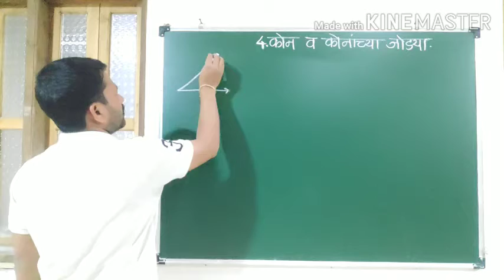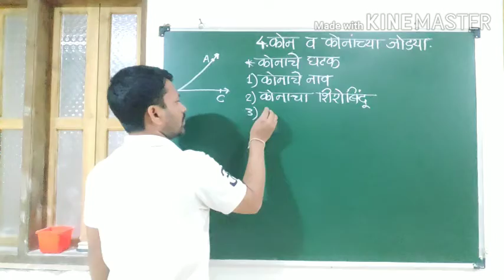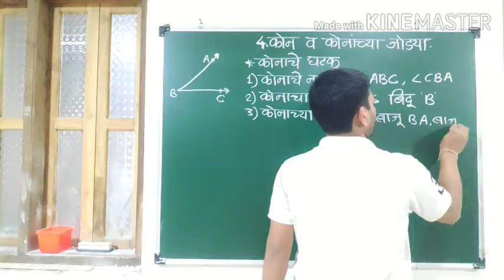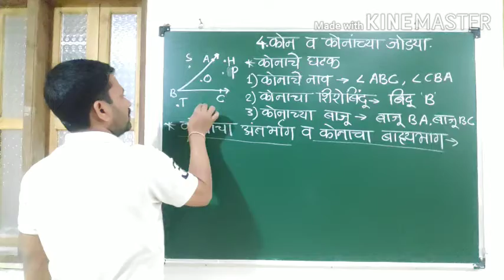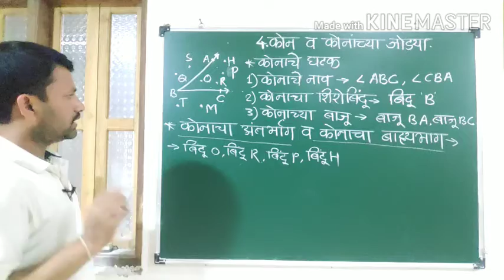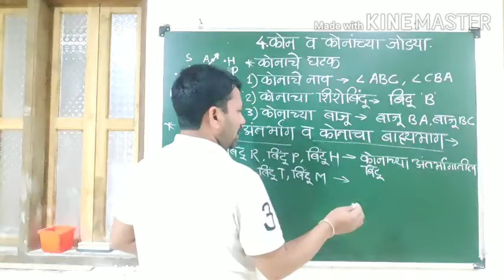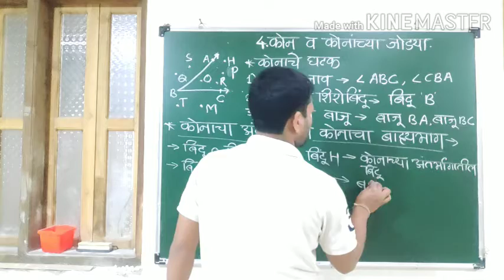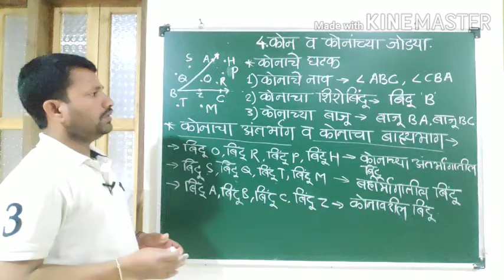कोनाचा अंतर्भाग व बहिर्भाग , eyatta satvi, kon v konanchya jodya, कोन व कोनांच्या जोड्या,इयत्ता 7वी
विजय सुतार सर, (vijayjyoti maths)